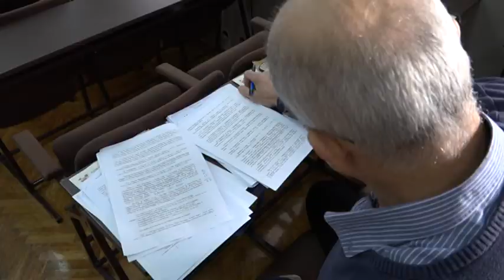30 11 SEDNICA SO GM BR 14